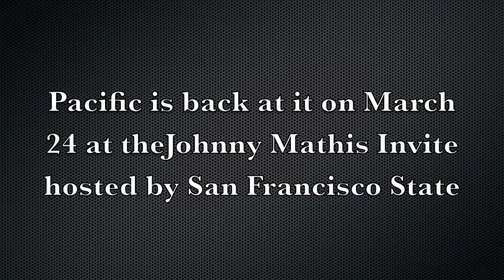Pacific Cross Country at the Hornet Invitational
The Tigers cross country squad in Sacramento